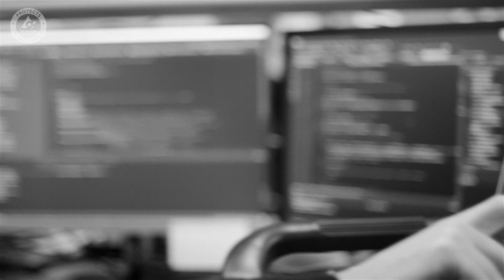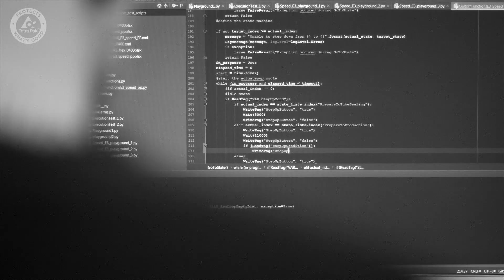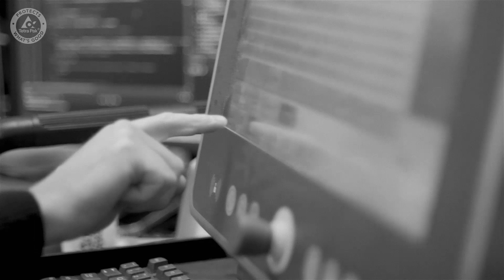Meet the experts from our Automation Lab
How we use the virtual world to simulate our machines in order to save money, to save time, and to ensure smooth running without troubles.